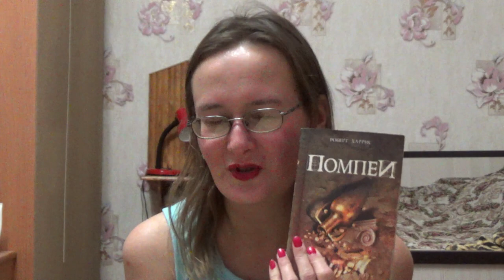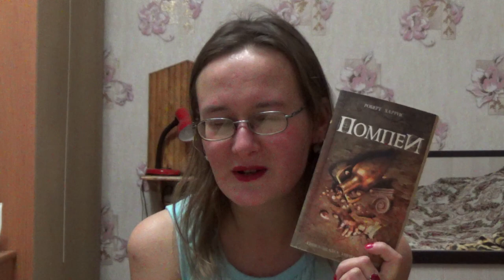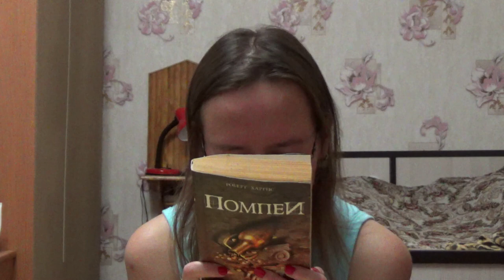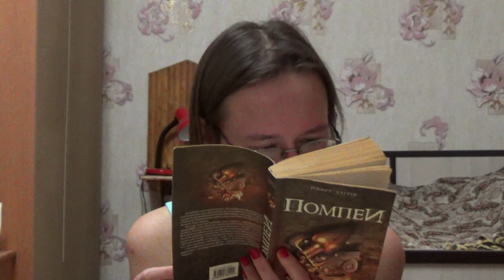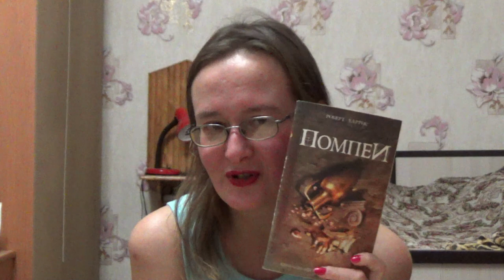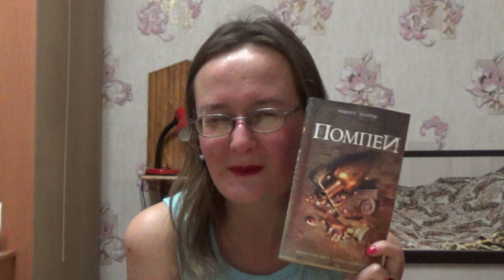книжный обзор - Роберт Харрис Помпеи